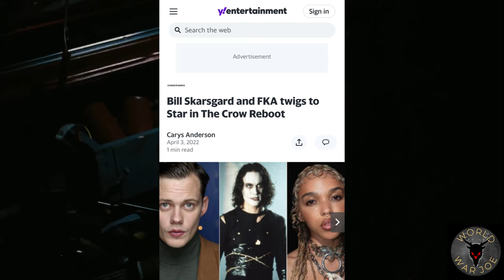Bait and Switch: The Crow Remake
I think we are in for another pushing the main character aside for the strong, independent and diverse girl boss.